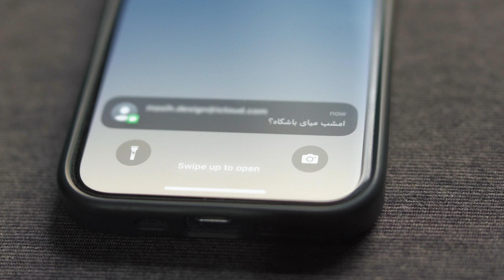Topick Sweatproof Clothing Commercial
Brand : Topick
Director , Cameraman & Editor : Masih Fattahi
Model : Ranly
Makeup Artist : Behnam Jafari